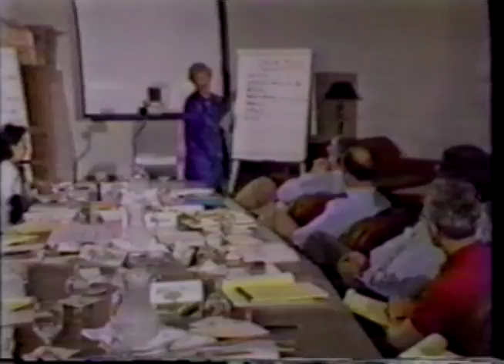Kolbe Throwback: Using Conation with the Phoenix Suns